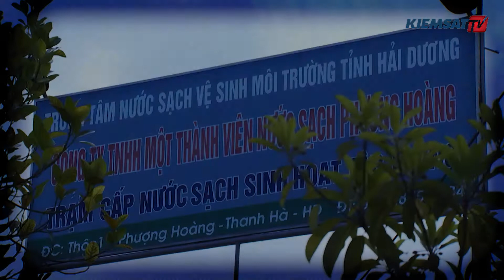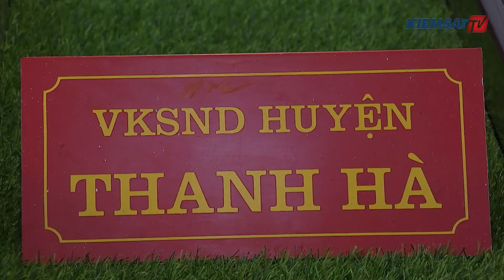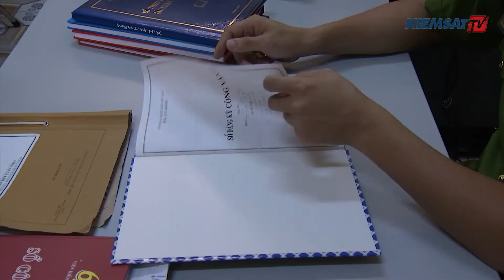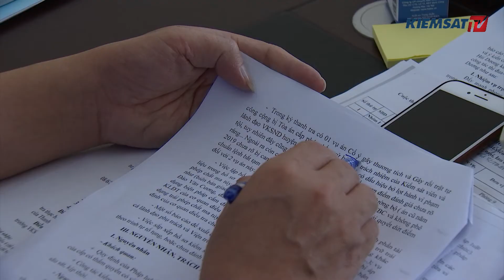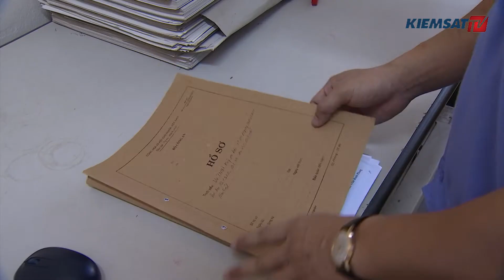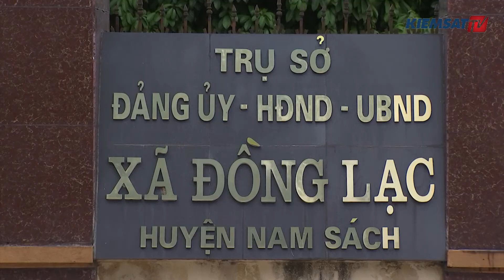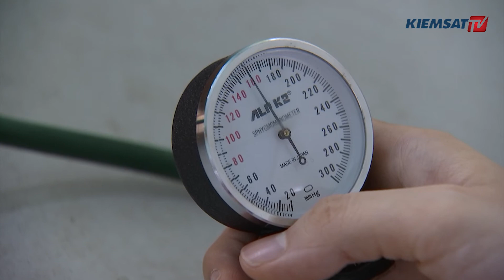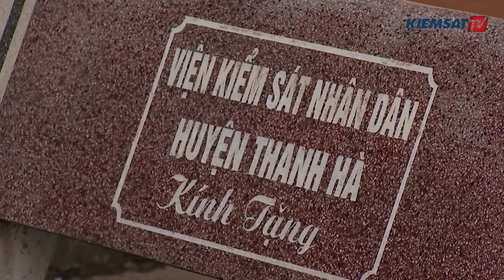Bình yên cho mọi mái nhà